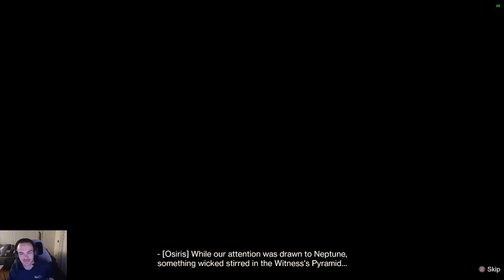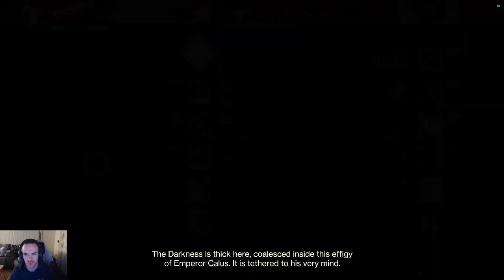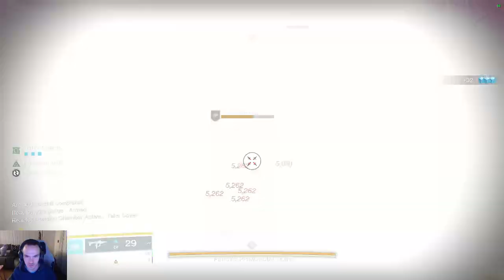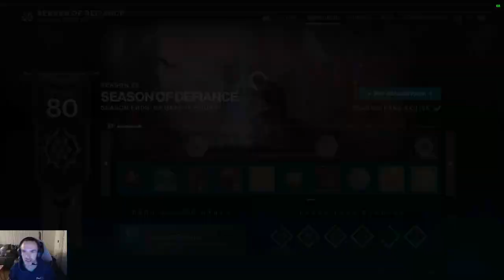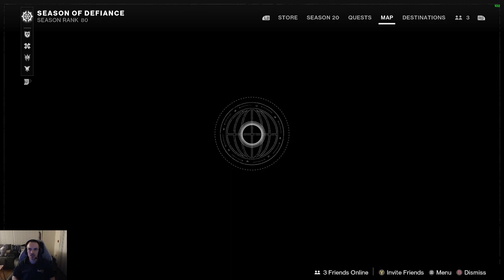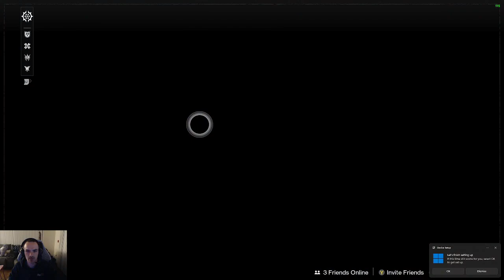pinnacles to get my characters to be stronger ：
I'm Karl, a 28 year old FedEx driver. I moved from Seattle, WA to Madison, WI in November 2019.Excuse the scuffed streams as my internet is trash.